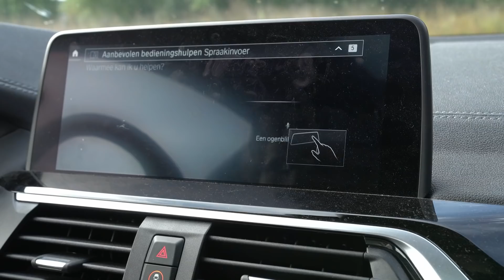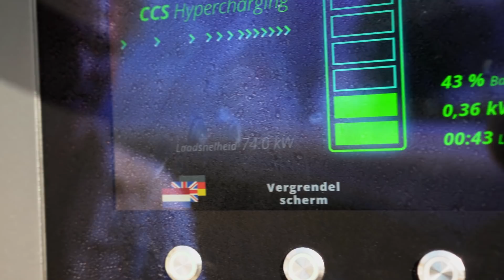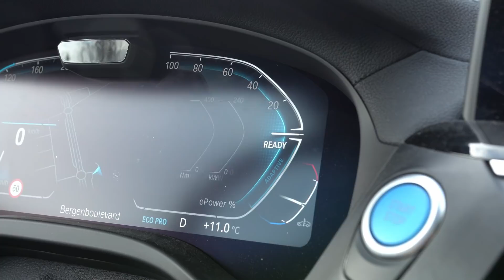EXIT DUURTEST BMW iX3, e-drivers.com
BMW iX3

Een half jaar reed ik met de BMW iX3. Hoe beviel de elektrische SUV van BMW? Veel plezier met de VIDEO!